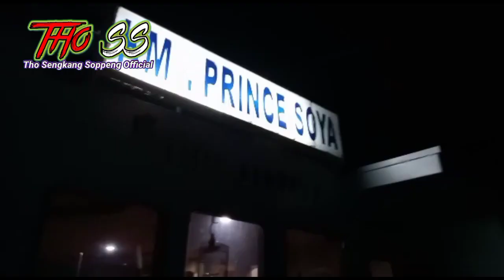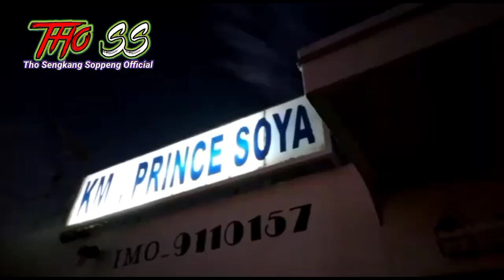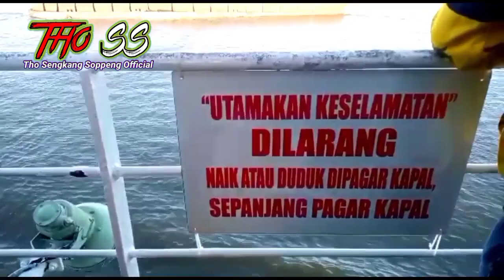Suasana Perjalanan Naik kapal Penumpang KM.Prince Soya dari Pare-Pare ke Samarinda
Link Lagu Bugis Aslinya